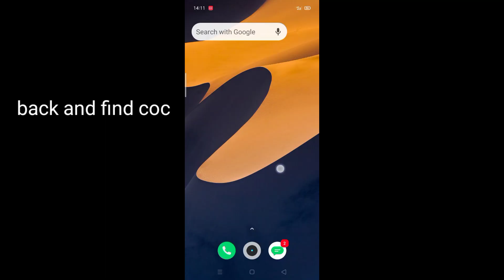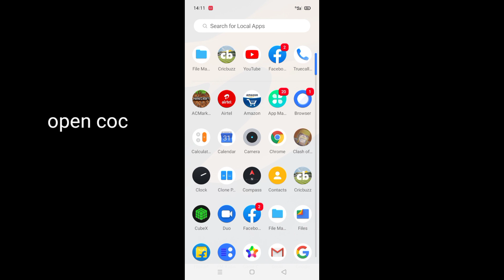How to find your big base after log in to Supercell id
it is easy too much

clear all deta ...

please like subc2 .

and comment how is it.